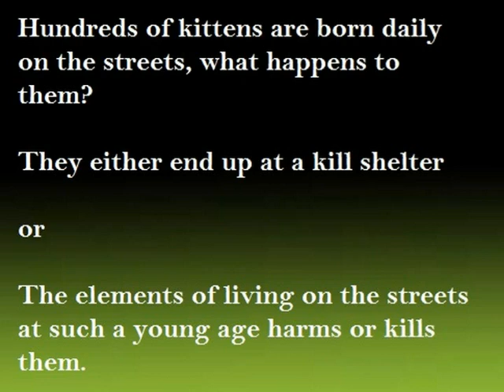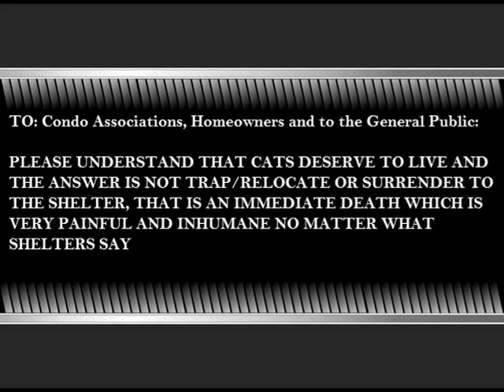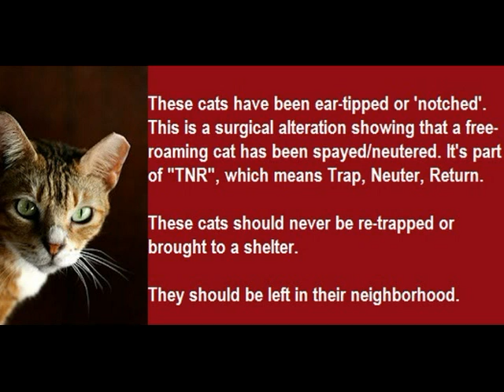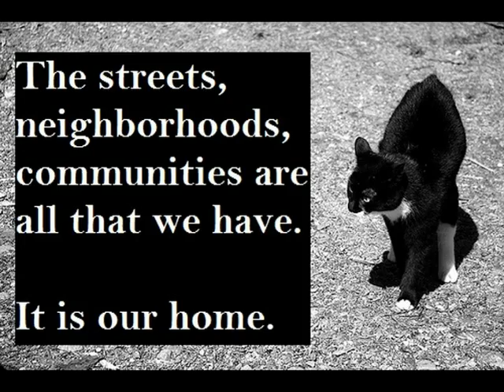Fix Florida: Trap, Neuter, Return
Fix Florida is the TNR & Spay/Neuter Division of Undercats4Life.

Not only are we committed to spay/neuter, we are advocating on behalf of the feral cats who have a right to live and daily are trapped and surrendered to shelters where 100% are killed. Feral Protection Laws need to be mandated to protect them not just in shelters but in the community.